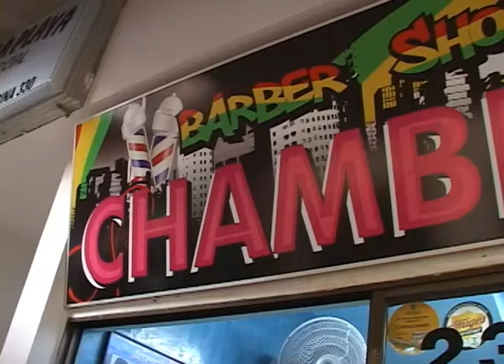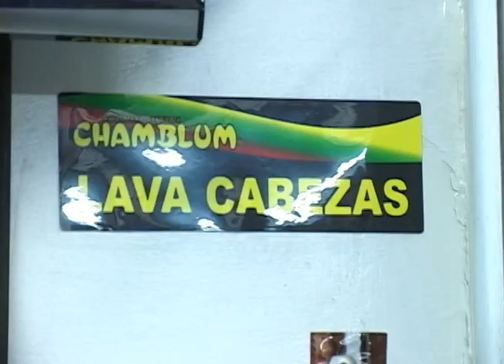Blow Rasta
En el Paseo la playa visitamos a un barbero, que además de motilar, canta y hace música, pero que esta vez fuimos a visitar para conocer cómo se hacía un dreadlock, unas trenzas y otros motilados que están de moda. Conozcamos un poco más de este barbero que aspira algún día ser un gran cantante.